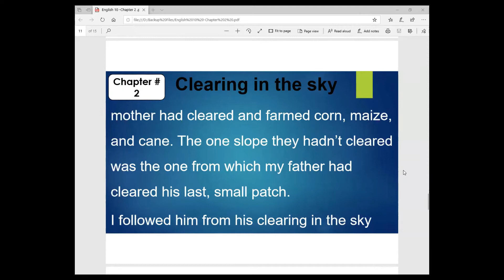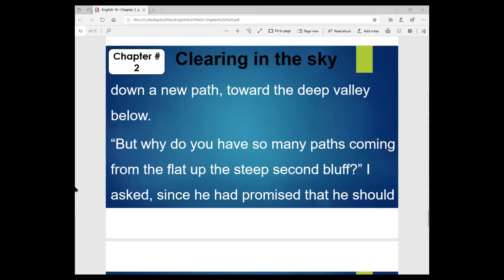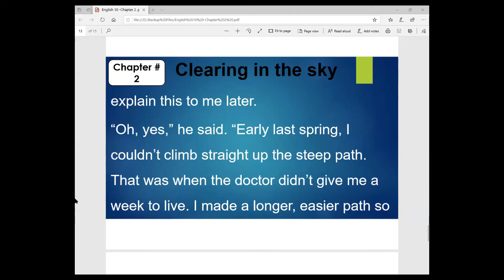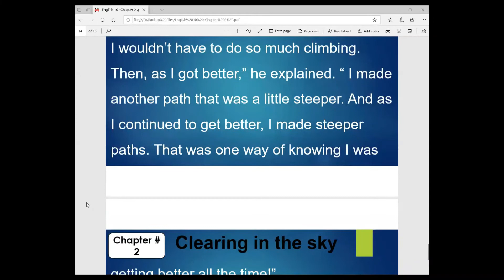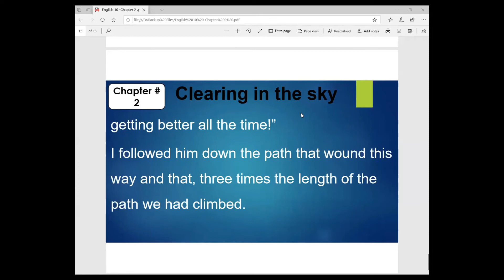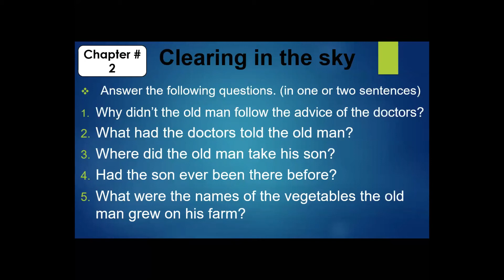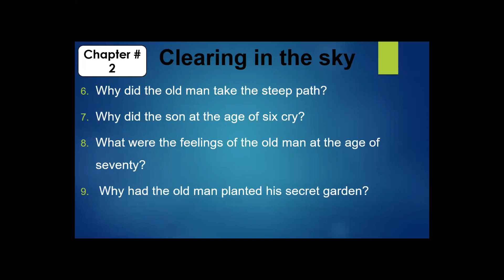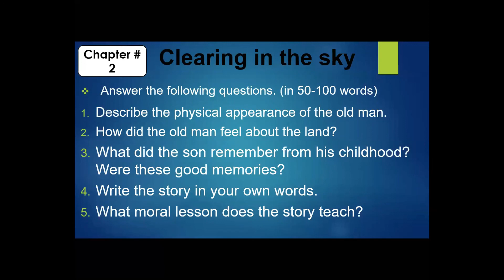CH # 02 Last Part 1st Year English By Prof. Shoaib Bukhari